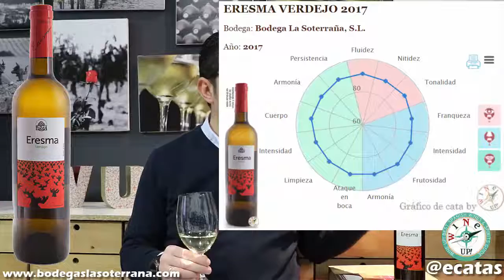ERESMA VERDEJO 2017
BODEGAS LA SOTERRAÑA

Denominación de Origen RUEDA

Variedades: 100% VERDEJO VIÑAS EN VASO

En vista amarillo pajizo brillante con reflejos verdosos. En nariz intenso, aromas varietales que recuerdan a hierba recién cortada, flores blancas, azahar, cítricos, manzana y pera. Limpio. En boca es un vino intenso, redondo, buena acidez y persistencia, sutil recuerdo mineral, algo salino. En retrogusto nos devuelven los aromas de nariz con nitidez.

Videocata realizada por Joaquín Parra Wine Up!